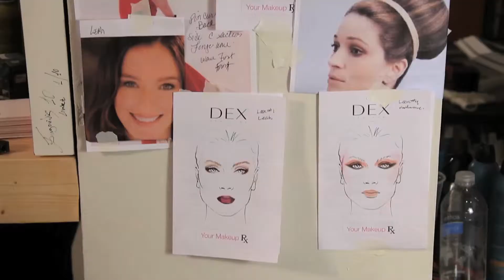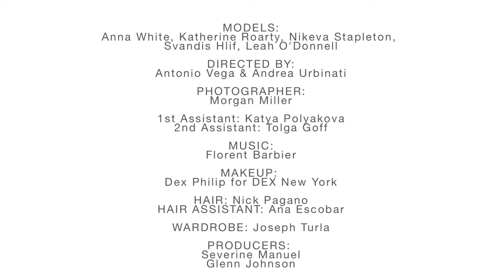DEX Fall Holiday BTS